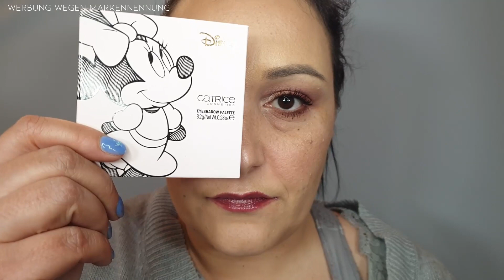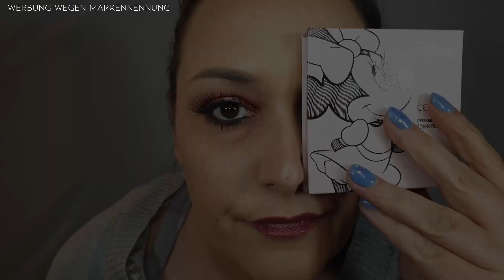Minnie's Signature Catrice MINNIE MAUS Lidschattenpalette - ZWEI LOOKS - lunabi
Ihr Lieben,
für euch getestet, für mein Disneyherz bestellt: Die Minnie's Signature Palette von Catrice.

Jeden Freitag und Sonntag gibt es neuen Content 🤳 Zudem würde ich mich über einen 👍 sehr freuen. 😎

Schaut auch auf meinem instagram-Profil vorbei

Werbung wegen Markennennung. Alle gezeigten Produkte sind selbst gekauft.